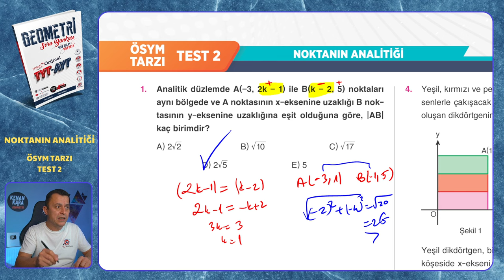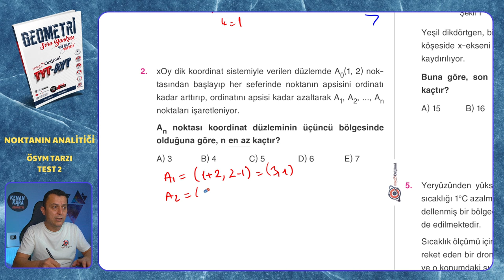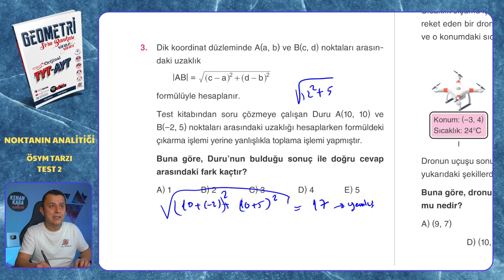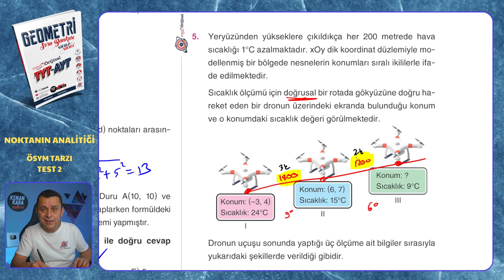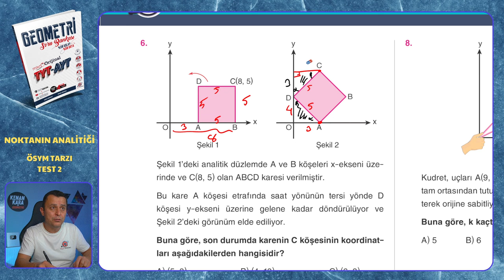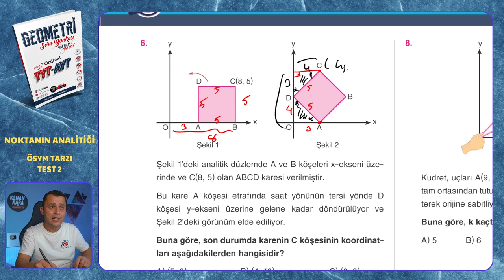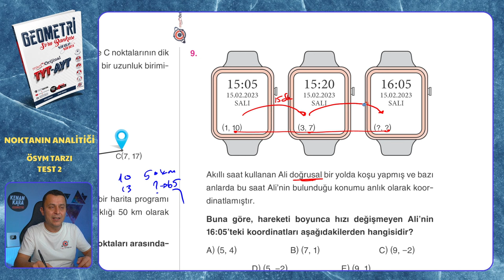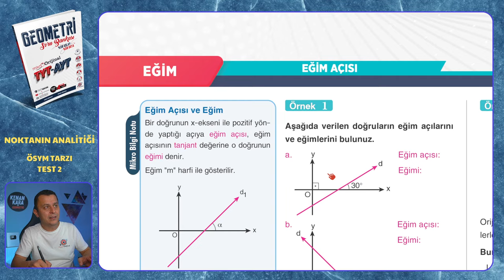ÖSYM TARZI TEST 2 | Noktanın Analitiği | Mikro Orijinal Geometri Soru Bankası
Mikro Orijinal Geometri Soru Bankası kitabındaki, Noktanın Analitiği konusundaki ÖSYM TARZI TEST 2 testinin çözümü